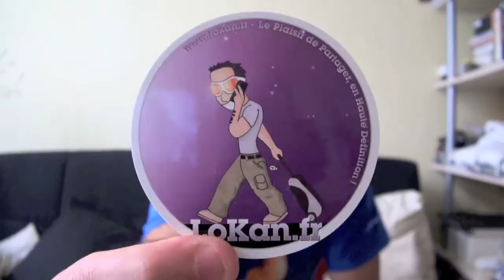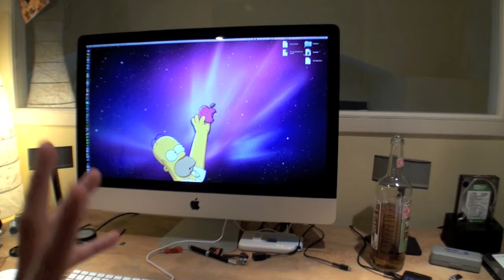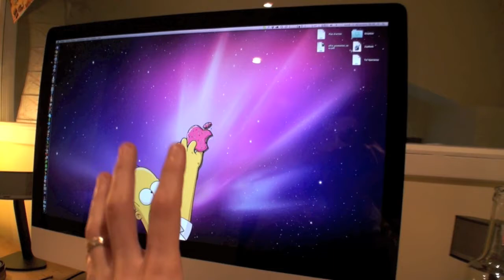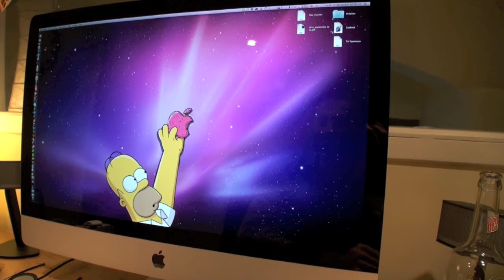Ma méthode pour sauvegarder efficacement mon iMac